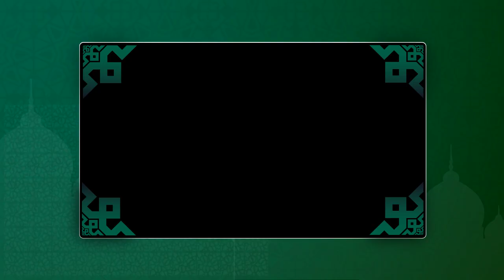Menggali Makna Sejati Maulid Nabi: Kajian Mendalam untuk Pengajian Berkah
Jasa Edit Video Promosi / Menggali Makna Sejati Maulid Nabi: Kajian Mendalam untuk Pengajian Berkah atau

Daftar Isi
00:00 - Menggali Makna Sejati Maulid Nabi: Kajian Mendalam untuk Pengajian Berkah
00:10 - Contoh Iklan Menggali Makna Sejati Maulid Nabi: Kajian Mendalam untuk Pengajian Berkah
00:35 - Cara Cepat Menggali Makna Sejati Maulid Nabi: Kajian Mendalam untuk Pengajian Berkah
00:40 - Produk
00:45 - Undangan

"Menyelami Keindahan Hikmah Maulid Nabi: Pengajian Islami yang Berkesan", "Membangun Koneksi dengan Allah: Undangan Pengajian Maulid Nabi yang Bermakna", "Mengukir Kebaikan dalam Pengajian Islami: Memahami Maulid Nabi secara Mendalam", "Menghidupkan Sunnah dalam Pengajian: Maulid Nabi sebagai Inspirasi Utama", "Mengajak Umat Merenung: Pengajian Islami Khusus Maulid Nabi untuk Hikmah Hidup", "Mengundang Kebahagiaan: Pengajian Islami dan Maulid Nabi sebagai Sumber Inspirasi", "Menyambut Berkah Maulid Nabi: Pengajian Islami yang Menggugah Hati", "Menginspirasi Kebersamaan Umat: Undangan Pengajian Maulid Nabi yang Penuh Kehangatan", "Menggapai Ketinggian Spiritual: Pengajian Islami dan Maulid Nabi sebagai Pintu Menuju Kesucian", "Menelusuri Kearifan Maulid Nabi: Pengajian Islami untuk Mempererat Ukhuwah", "Menggugah Semangat Kebersamaan: Pengajian Islami dan Maulid Nabi untuk Masyarakat yang Berakhlak Mulia", "Menyelami Kedalaman Cinta Rasulullah: Pengajian Islami Khusus Maulid Nabi", "Mengundang Kedamaian: Undangan Pengajian Islami dalam Merayakan Maulid Nabi", "Menggali Hikmah Maulid Nabi: Pengajian Islami yang Menggetarkan Jiwa", "Membangun Koneksi dengan Allah: Rangkaian Pengajian Maulid Nabi untuk Menyucikan Hati"